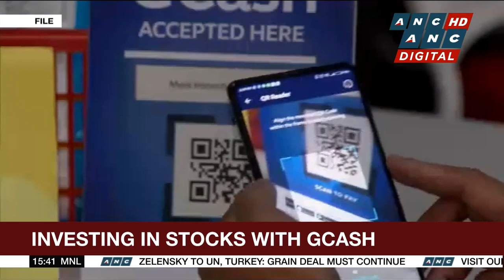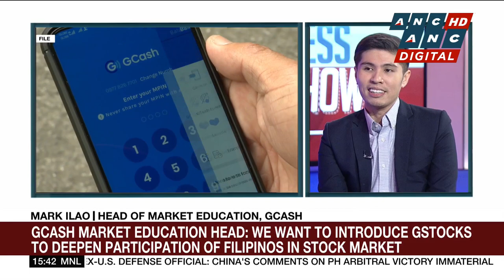GCash vows to make users' accounts safe | ANC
Business Roadshow: Stanley Palisada and Denice Dinsay talk to Mark Ilao, the head of market education at GCash on the process of investing in stocks with GCash.